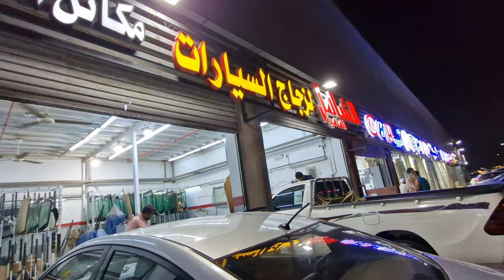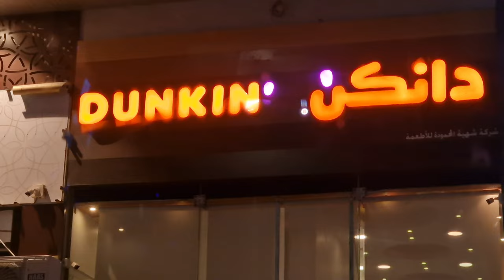Changed Front windshield/windscreen of my car 🚗 😑 🙃